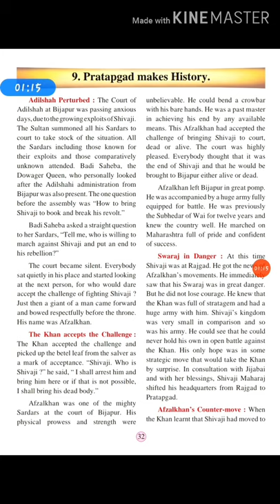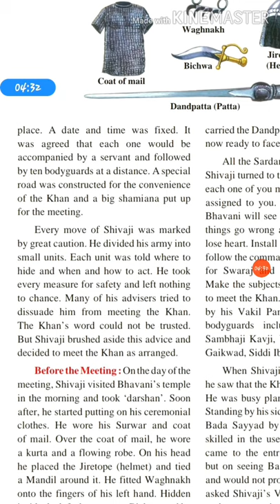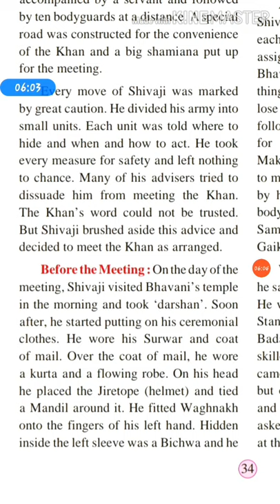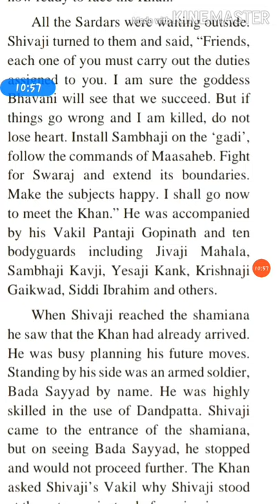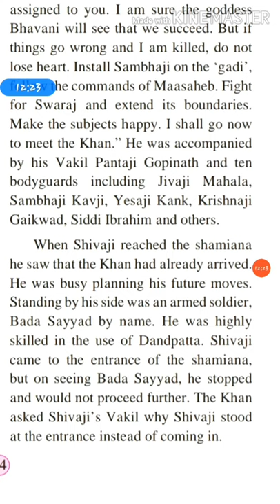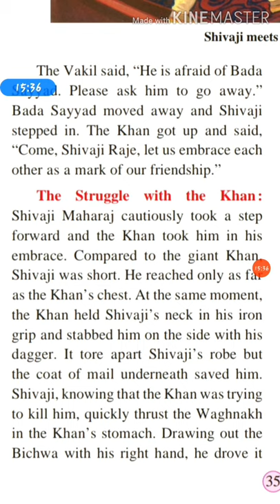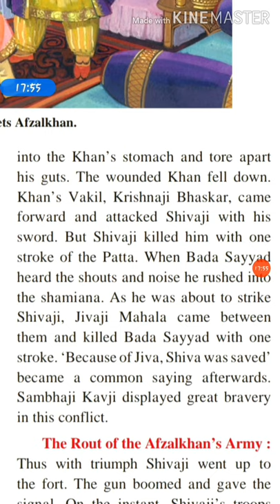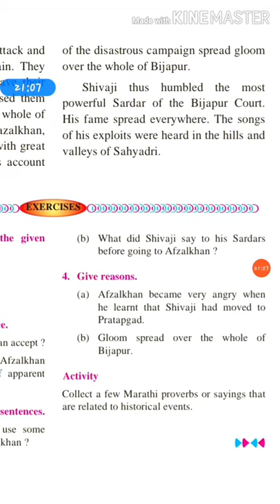Pratapgad Makes History - part 2| chp no.9 | 4th Std | EVS - II | Maharashtra board